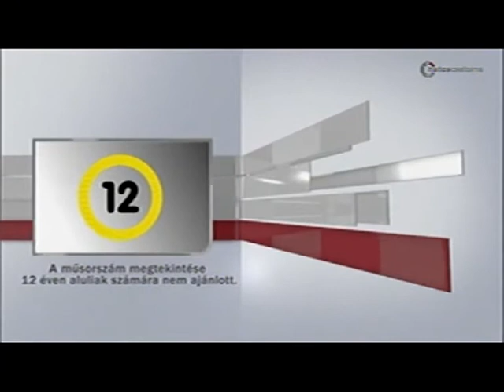Labdarúgás: Kardos József volt a Dinó Sporthíradó vendége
LeírásOSZD MEG!  BARÁTAIDAT,  ISMERŐSEIDET  ÉRDEKELHETI
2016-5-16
vendég: Kardos József az Újpest egykori válogatott labdarúgója

14  év  3300 élő adás!

dinó